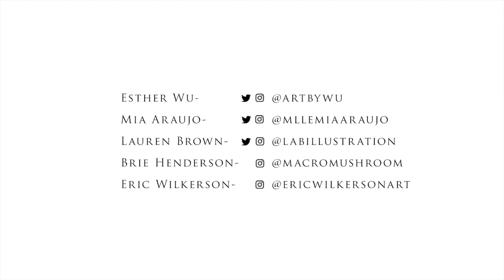Increasing Diversity in Creative Spaces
A conversation with POC creators on how they got started with their art, where they are now, and how they are changing the art world by telling their own stories. Moderated by Esther Wu, with Lauren Brown, Brie Henderson, Eric Wilkerson, and Mia Araujo.

Edited by Mia Araujo.